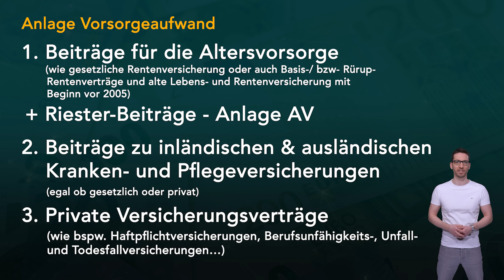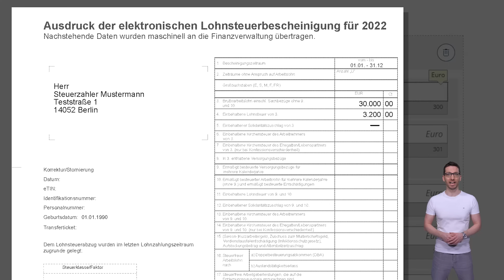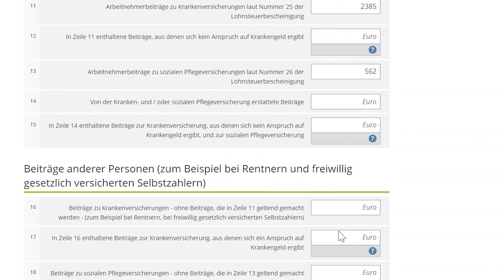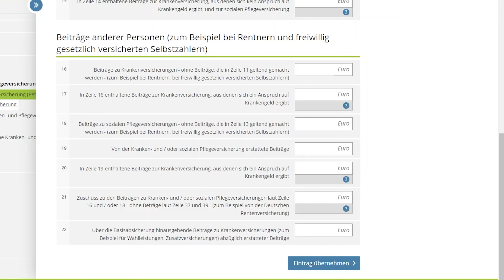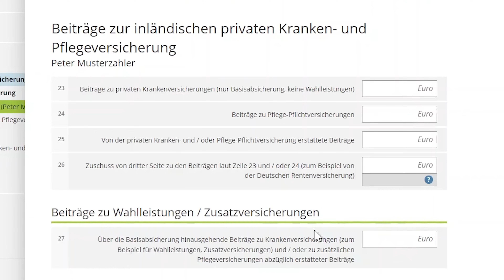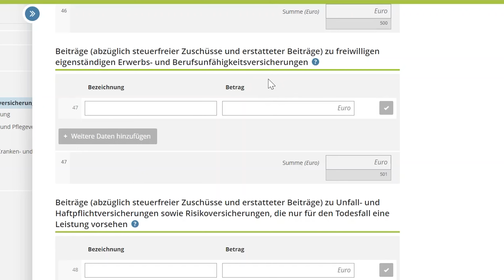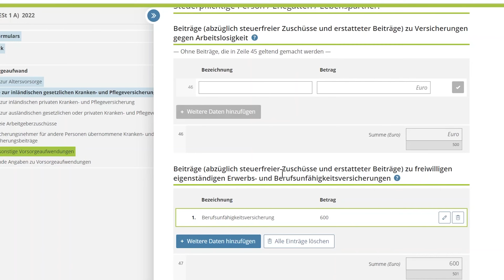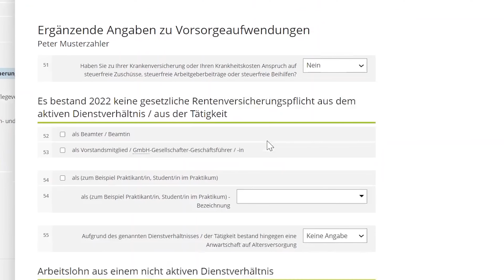Versicherungen absetzen: Anlage Vorsorgeaufwand 2022 Elster ausfüllen | Steuererklärung 2022 Elster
JETZT mein neues Buch "100 Steuertipps und Tricks 2022/23" sichern!

Versicherungen absetzen in der Steuererklärung 2022 - Die Anlage Vorsorgeaufwand in der Steuererklärung ist das Formular, wo man seine gezahlten Beiträge für gesetzliche und auch private Versicherungen eintragen, absetzen und damit Steuern sparen kann. Doch leider ist sie in Elster online etwas verwirrend aufgebaut und deshalb haben wir für dich dieses Video gemacht, wo du erfährst wie man die Anlage Vorsorgeaufwand 2022 einfach ausfüllen kann und was die Felder in normaler Sprache bedeuten!

Herzlich willkommen auf unserem Kanal, mein Name ist Simon, ich bin der Finanznerd und heute geht es um das Eintragen und Absetzen von Versicherungsbeiträgen in der Steuererklärung und das mit Hilfe von Elster online dem offiziellen Steuerprogramm der Finanzbehörden und der Anlage Vorsorgeaufwand.
Starten wir zunächst mit der Welche Versicherungen darf man überhaupt in der Anlage Vorsorgeaufwand absetzen? Dies unterteilt sich grob in drei Bereiche:
1. Beiträge für die Altersvorsorge, wie gesetzliche Rentenversicherung oder auch Basis-Rentenverträge und alte Lebens- und Rentenversicherung mit Beginn vor 2005
… Riester-Beiträge dienen zwar auch der Altersvorsorge, aber die haben tatsächlich eine eigene Anlage, namens Anlage AV, zu der wir auch schon ein aktuelles Video haben, welches wir dir gern unten verlinken…
2. Beiträge zu inländischen und ausländischen Kranken- und Pflegeversicherungen (gesetzlich oder privat)
3. Private Versicherungsverträge (wie bspw. Haftpflichtversicherungen, Berufsunfähigkeits-, Unfall- und Todesfallversicherungen…)
Allerdings … und das wissen viele NICHT: Dabei gibt es gewisse Höchstgrenzen zu denen wir im Laufe des Video noch kommen und deren Beachtung viel Zeit bei der Steuererklärung 2022 sparen kann. Doch genug von der Theorie zur Steuererklärung 2022…gehen wir jetzt zu elster Online und starten mit dem Ausfüllen der Anlage Vorsorgeaufwendung.